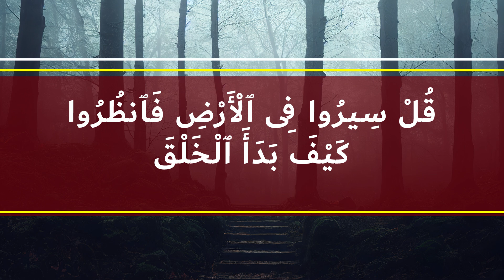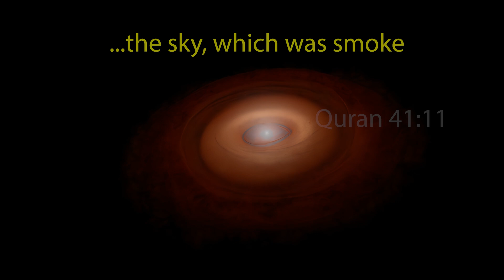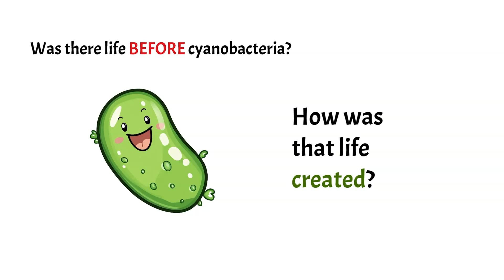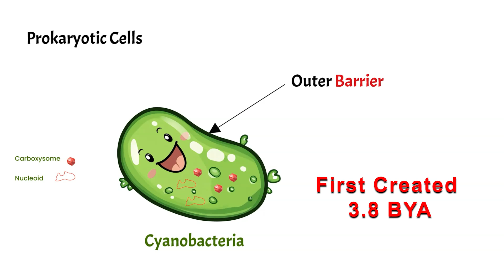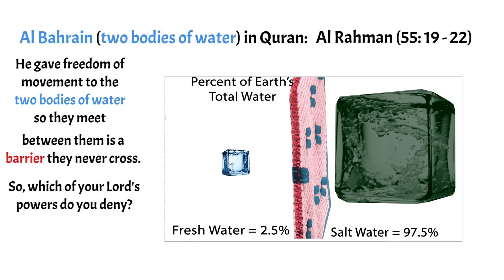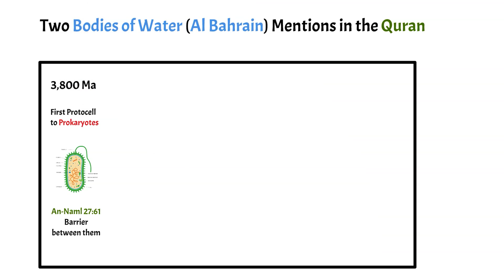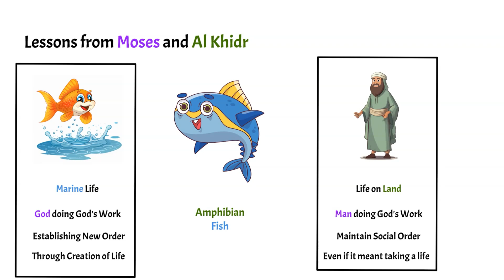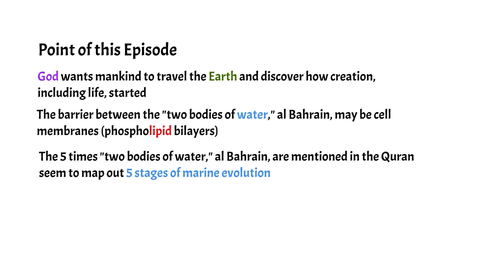Quran on Marine Evolution and Our Responsibility, a Moses Story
The Quran tells mankind to travel about Earth and see how life started, which is what Paleontologists do.  Perhaps that's what Moses did when he went on one of his travels.

The story of Moses and Al Khidr in the Quran, may God's peace be upon them, provides a lesson that links marine biological evolution with social responsibility.   In the first part of the story, Moses sought the meeting place, the two bodies of water, which is a metaphor for marine life development, including prokaryotic cells, eukaryotic cells, multicellular organisms, fish, and amphibians.  In the second part of the story, he goes on a journey with Al Khidr, a metaphor for mankind's social responsibility.

Climate change is putting severe stress on ocean life, particularly on coral reefs. Here are some organizations that advocate and educate on the topic.  Please consider joining:
* Greenpeace
* The Climate Reality Project
* Citizens’ Climate Lobby
* Climate Justice Alliance